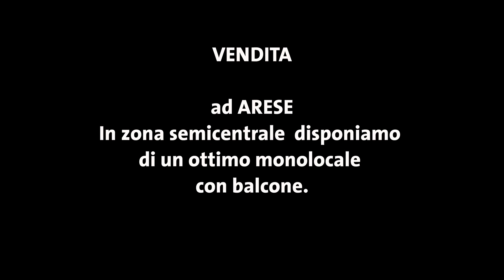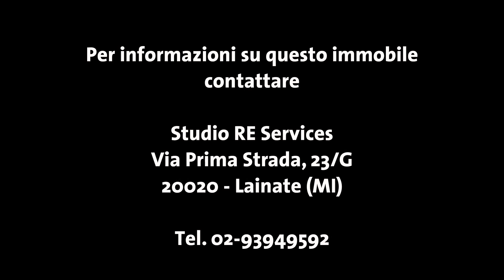Monolocale in vendita ad Arese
In zona semicentrale di Arese proponiamo in vendita monolocale con balcone